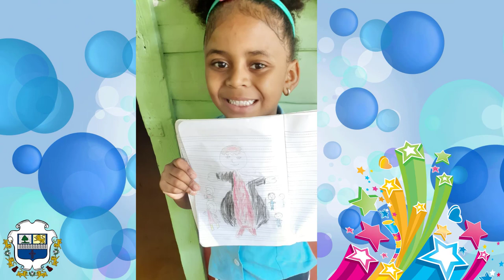PREPRIMARIO FRESA CNSSC CANTAN Y DIBUJAN AL BEATO CIRIACO MARÍA SANCHA